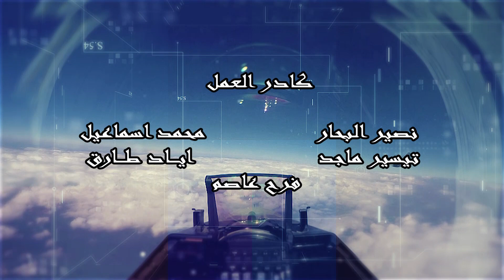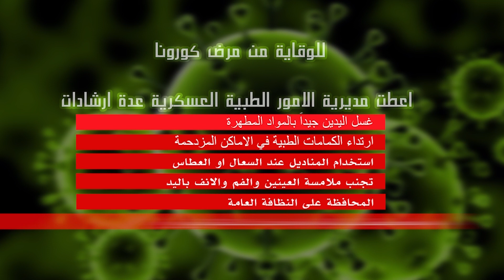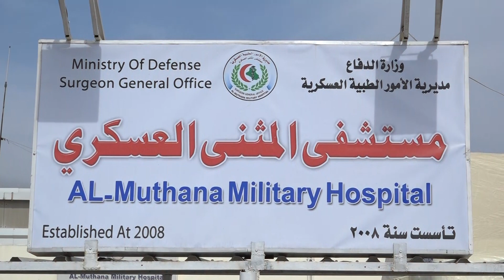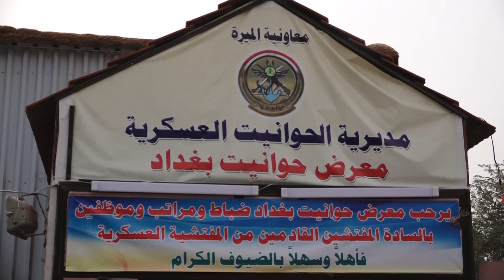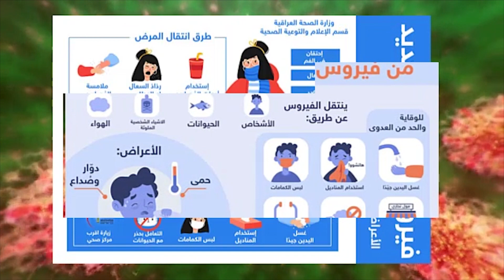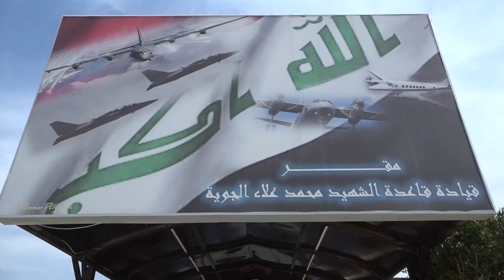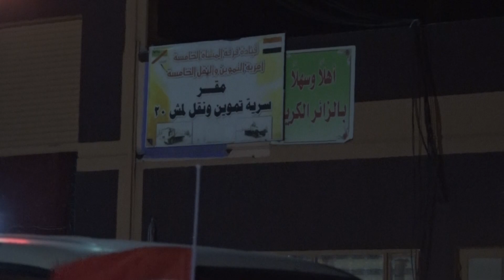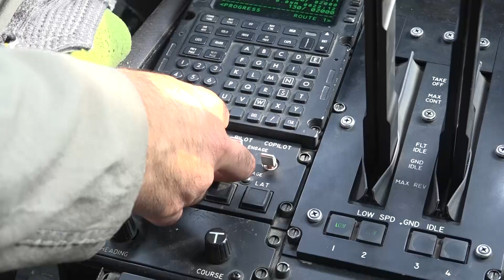برنامج حماة العراق بتاريخ الأربعاء الموافق 18 اذار 2020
يعرض برنامج (( حماة العراق )) على شاشة قناة العراقية الفضائية العامة، يوم الأربعاء الساعة الخامسة مساءً.
 (( حماة العراق )) برنامج أسبوعي، والذي تعده مديرية الاعلام والتوجيه المعنوي في وزارة الدفاع، تقديم المقدم بسام علي، اخراج اوراس العلواني- الإشراف العام العميد يحيى رسول.